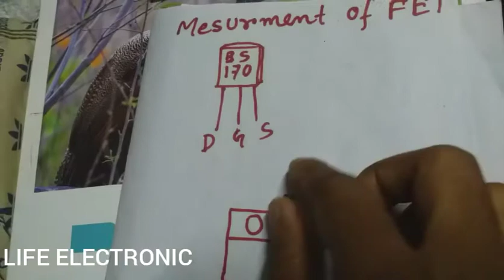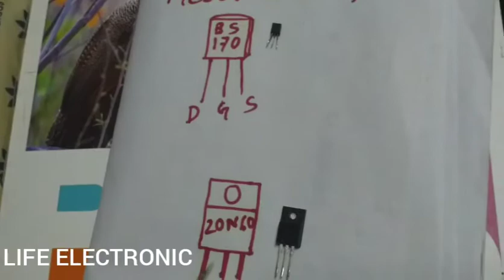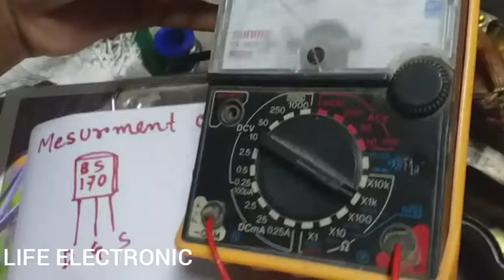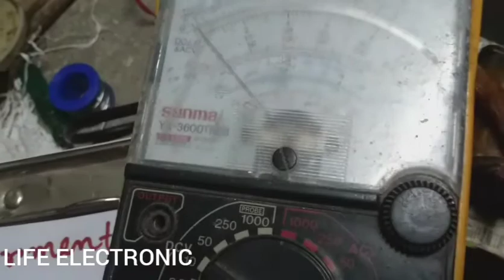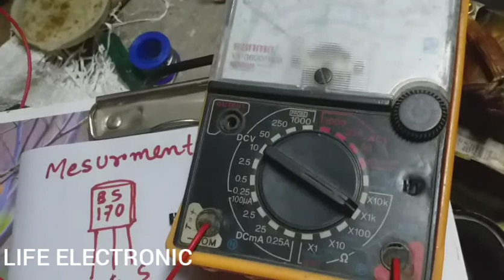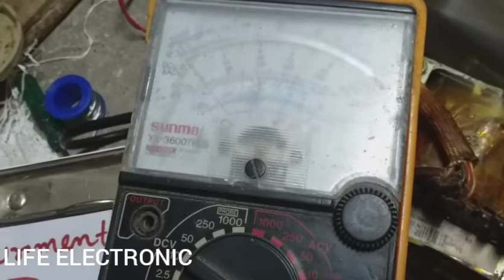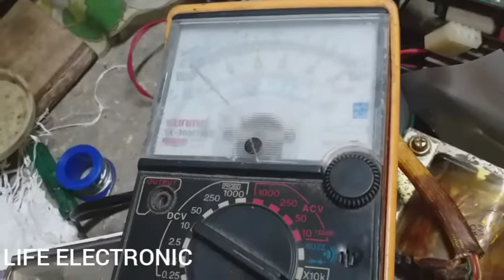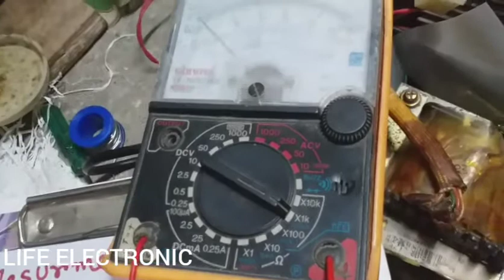MOSFET MEASURING PROCESS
How to measuring mosfet 100% full details